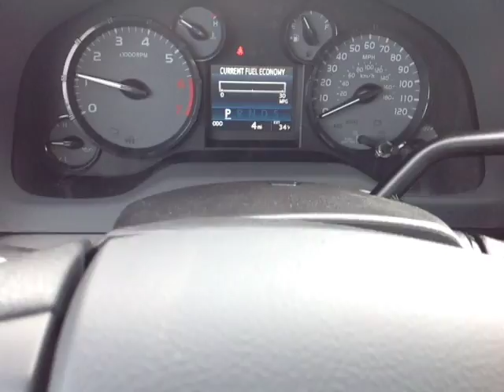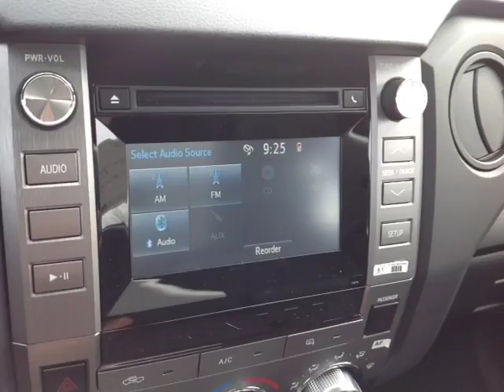New 2016 Toyota Tundra 4x4 V8 Double Cab Vehicle Demo from 802 Toyota!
802 Toyota Internet Salesperson, Alex, delivers another personalized customer vehicle demonstration on New 2016 Toyota Tundra 4x4 V8 Double Cab Long Bed with a Black exterior.

2016 Toyota Tundra Truck Overview: The standard features of the Toyota Tundra SR 4.6L V8 include i-FORCE 4.6L V-8 310hp engine, 6-speed automatic transmission with overdrive, 4-wheel anti-lock brakes (ABS), side seat mounted airbags, curtain 1st and 2nd row overhead airbags, driver and passenger knee airbag, airbag occupancy sensor, air conditioning, 18" styled steel wheels, cruise control, ABS and driveline traction control, electronic stability.

This and many more new Toyota vehicles are for sale in Vermont at 802 Toyota Scion. Select a new Toyota or Scion of interest and request your own personalized vehicle video walk-around - or give us a call at .